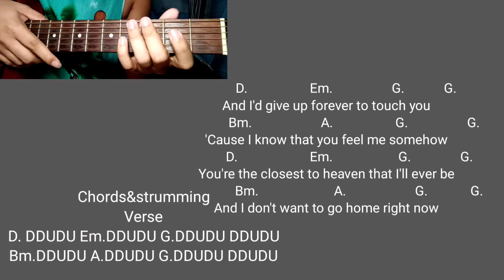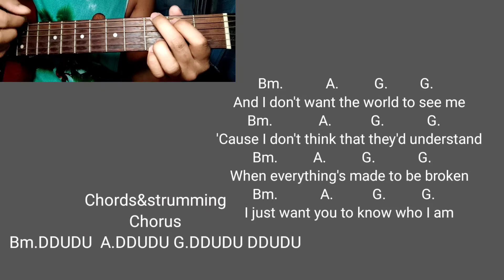Iris - Guitar tutorial Easy chords & Strumming pattern Goo Goo Dolls